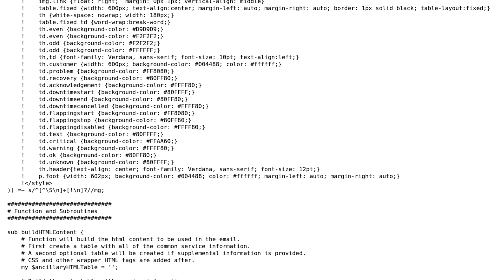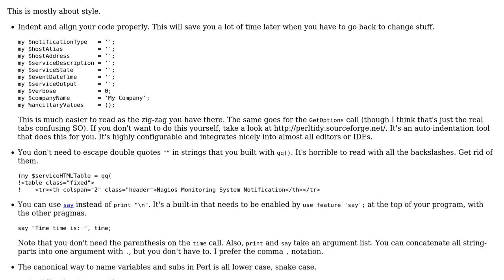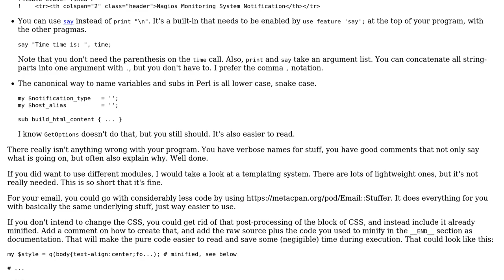Code Review: Nagios service alert HTML email builder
With thanks & praise to God, and with thanks to the many people who have made this project possible! You are responsible for your own actions.